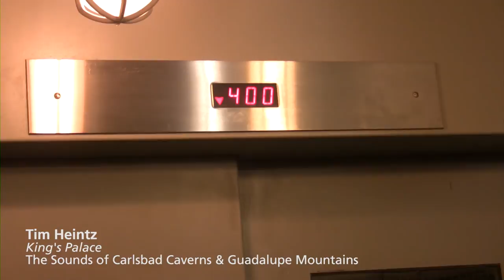Carlsbad Caverns National Park Highlights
Highlights from the Collodi family vacation at Carlsbad Caverns National Park, December 27-30, 2014. We visited the park for 4 days and took tours through the Natural Entrance, the Big Room, King's Palace, Lower Cave and Hall of the White Giant.